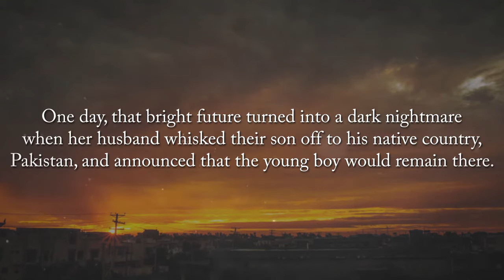I'm Coming Back by Donna Foster Zahid